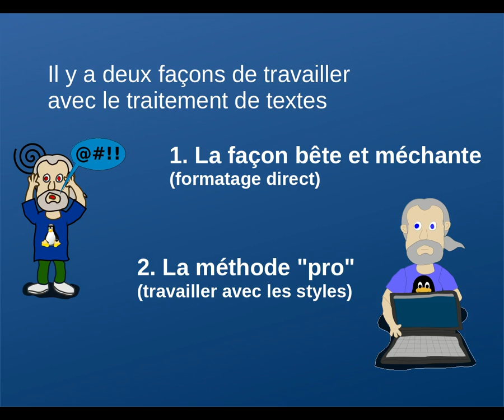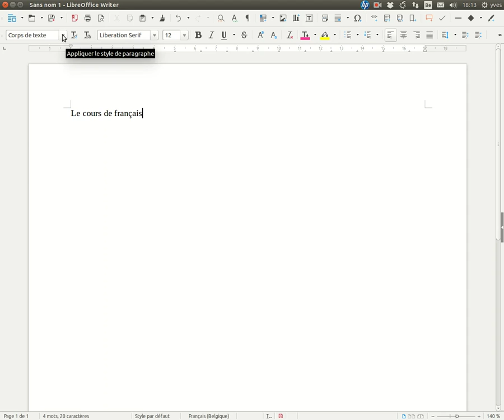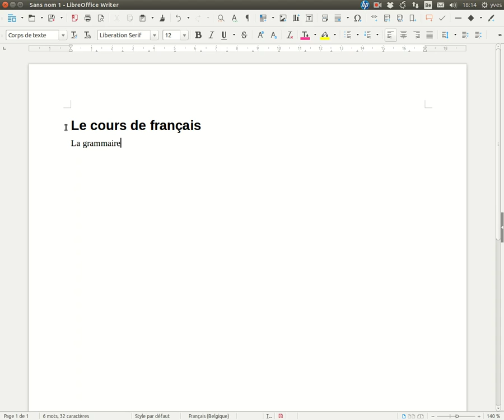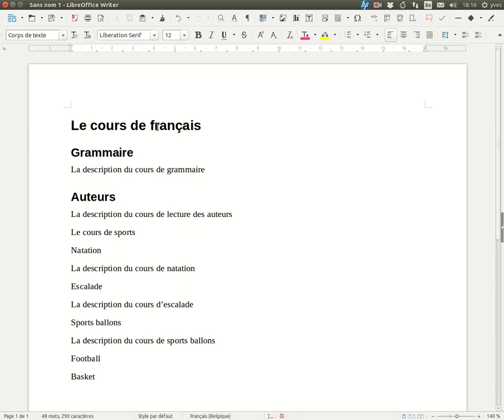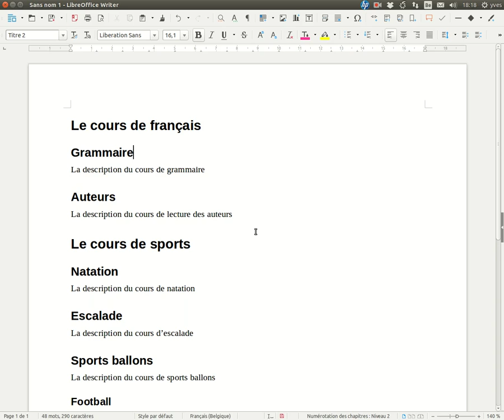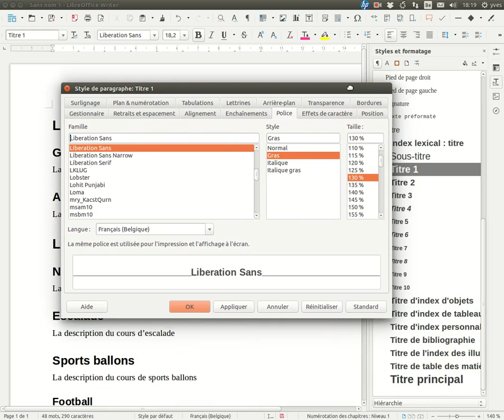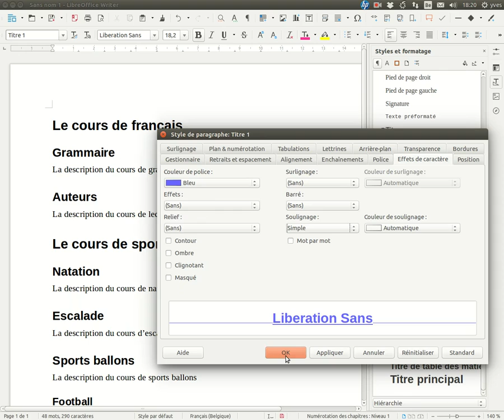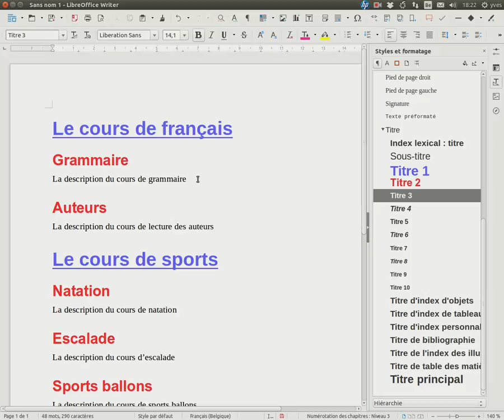Utilisation des styles sous LibreOffice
Utilisation des styles pour la structuration et la mise en forme sous LibreOffice.